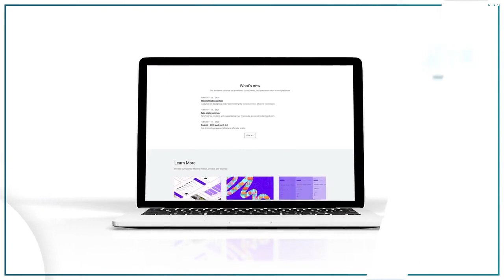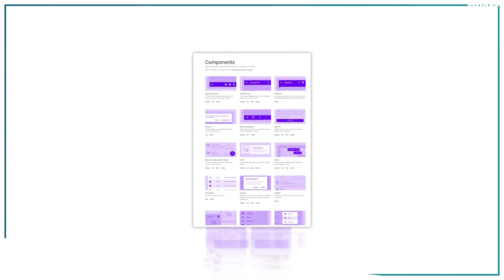Create dynamic website or app promo video - Best App & Website Previews service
Link to this gig:
Create dynamic website or app promo video Special discount
Best cheap App & Website Previews Service
If you are looking for a professional website or mobile application promo for your app or website I can do it for you.I will provide you an eye-catching promo.
Features You Will Get:
ScreenshotScreen recordingApp LogoMusicText
Note:Some customizations are complex and need time to render. So always contact first to get better service and the exact price.
Beside app promo, I can provide you any video editing service.
What you need from me to start?,I need your website or application screenshot, screen recording, logo, voice script (If any), text, etc,Is it possible to same day delivery?,Yes possible, But before placing order contact with me.